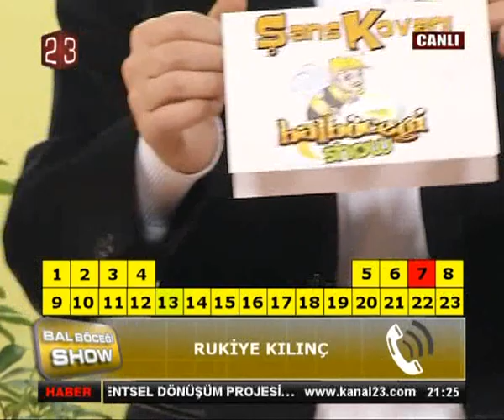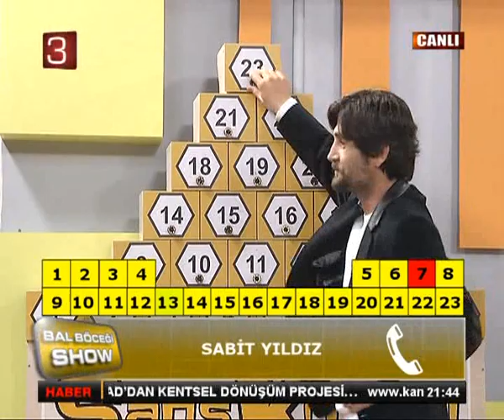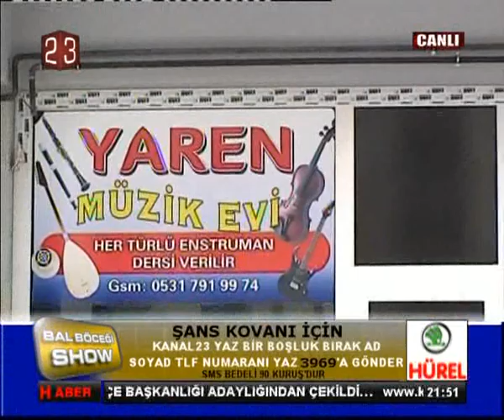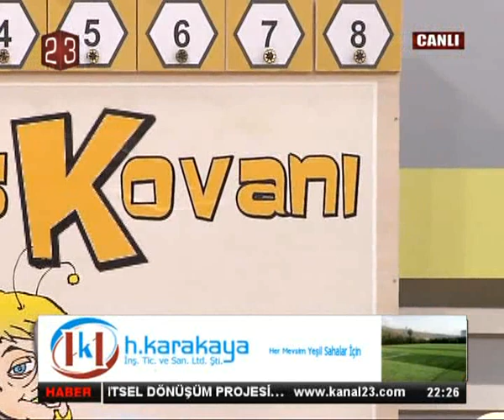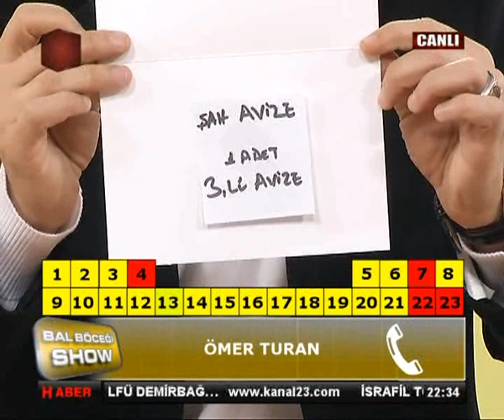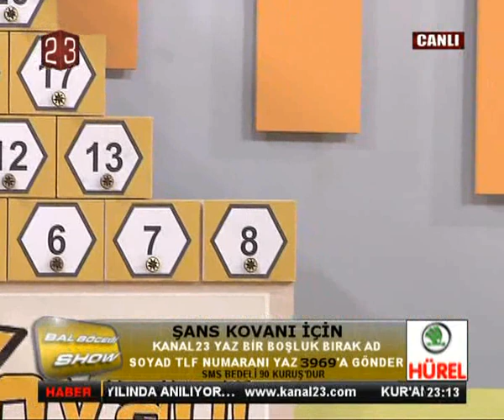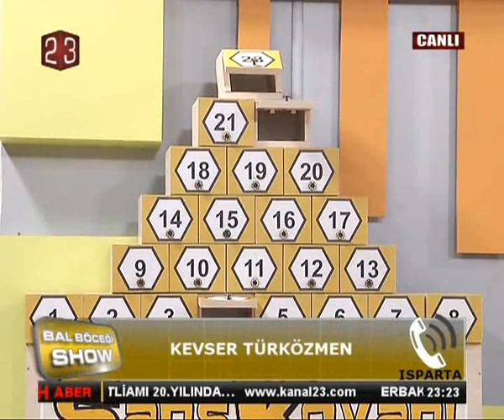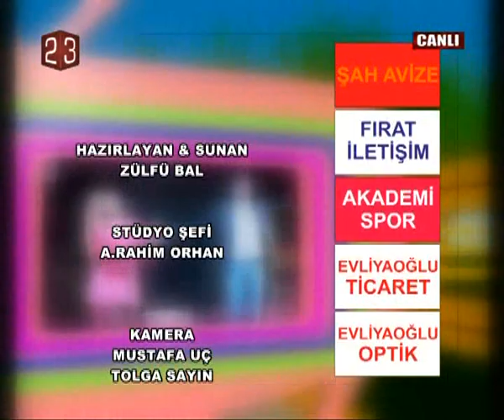Zülfü Demirtaş/ Ahmet Yüce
Harput 23
Kanal 23 kaydı